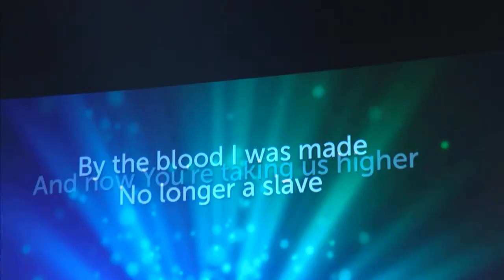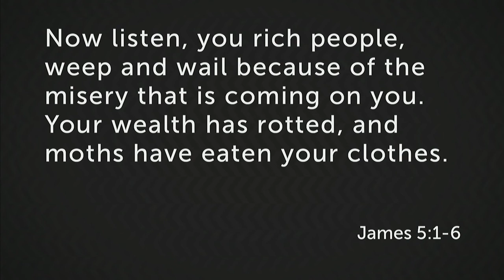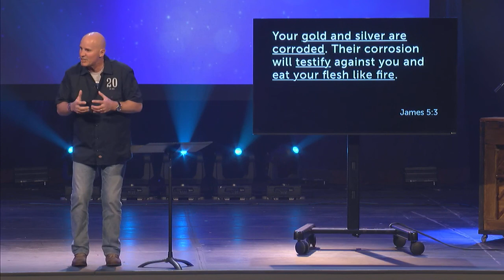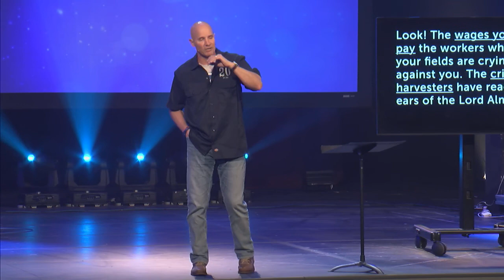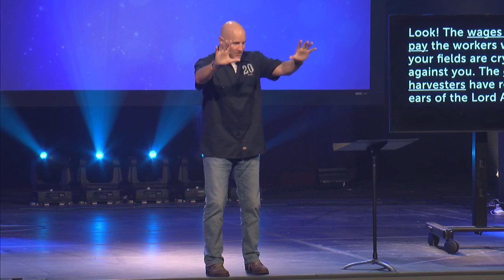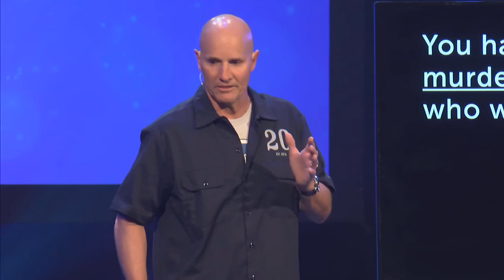Midweek | Witness - James 5:1-6 | Kensington Church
Midweek at Kensington Church is a beautiful time of worship, praise & teaching.  This week Dave Wilson speaks from James 5.